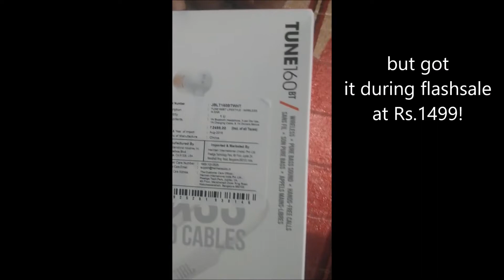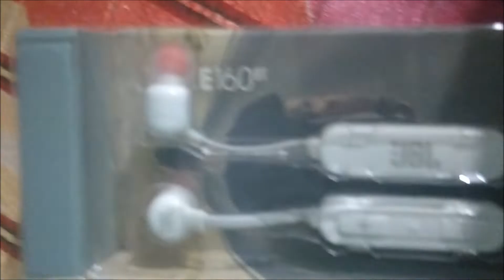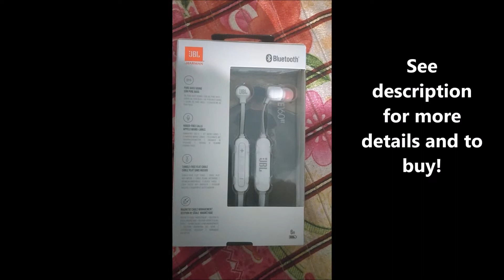JBL Bluetooth Headset|| Unboxing|| T160BT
during Amazon Flash Sale for offers!

The JBL T160BT headphones offer a grab 'n' go, wireless solution for your everyday usage along with the ability to make or take hands free calls and 6 hours of battery life. Imagine headphones that quickly charge in 2 hours, come in 6 distinctive colours, feature a flat tangle free cable and are lightweight enough to comfortably wear for hours on end. And when you combine magnets that ensure the headphones are not dangling when not in use, the tangle-free cable and the comfort of the ergonomic ear-tips and neckband design, it’s easy to see how the JBL T110BT headphones can become an essential part of your day-to-day music loving life.

Specifications
 Standby Time: - 150 hours Talk time: - 6.5 hours Battery Types: - Li-Polymer Battery Bluetooth Profile: - HSP/ HFP/ A2DP and AVRCP Bluetooth Version: - CSR 4.1 Bluetooth Range: -10m; Sound: HD Sound with Deep Bass Drivers: 10MM Type: Bluetooth headphone Battery Configuration: - Li-Polymer Battery, 3.7v Impedance: - Speaker 16 Sensitivity (dB): - 107±3Db Frequency Response: 20Hz-20KHz Compatible Devices- iOS and Android Compatibility Battery Capacity (mAh): -110mAh Water proof profile: - IPX 4 Wireless Technology Type - Bluetooth CSR 8635 /CSR 4.1 Power Source: - 3.7 Vï¼Œ120mAh Playback Time: -6 hours Charging Time: -1.5 hours